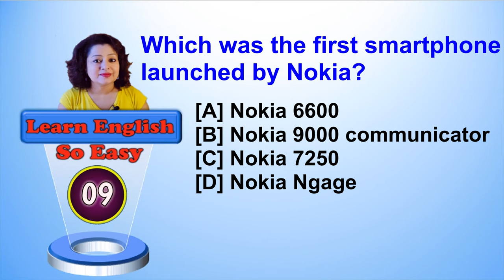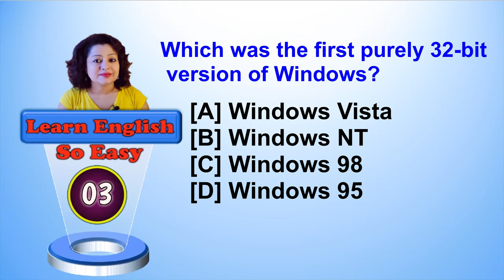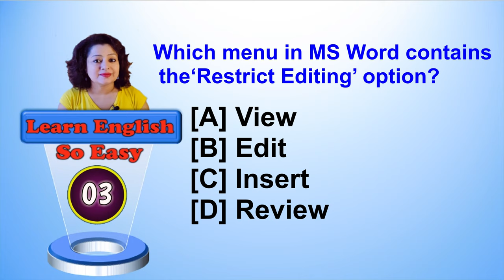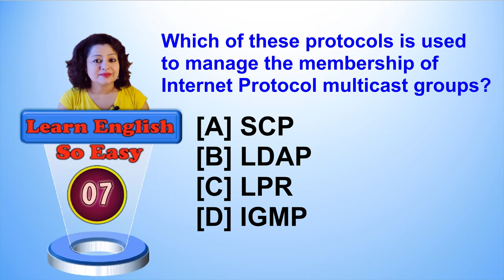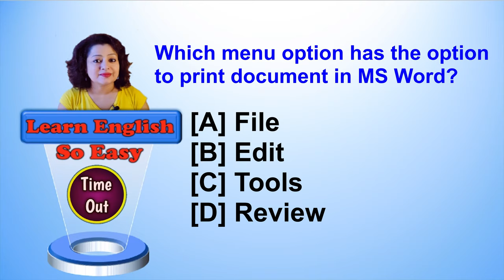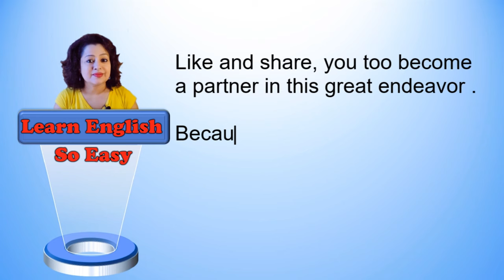Computer Awareness Questions and Quiz for Banking, IBPS, RRB, RBI, SBI, NABARD examinations | part 4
Education is the only way to remove darkness, if we know English we can communicate to others very easy, so i am trying to teach you the language in easiest way .

শিক্ষাই অন্ধকার দূর করার একমাত্র উপায়, ইংরেজি জানা থাকলে আমরা অন্যদের কাছে খুব সহজে যোগাযোগ করতে পারি, তাই আমি আপনাকে সবচেয়ে সহজ উপায়ে ভাষা শেখানোর চেষ্টা করছি।

शिक्षा ही अंधकार को दूर करने का उपाय है, अगर हम अंग्रेजी जानते हैं तो हम दूसरों से बहुत आसानी से संवाद कर सकते हैं, इसलिए मैं आपको सबसे आसान तरीके से भाषा सिखाने की कोशिश कर रही हूं।

教育は暗闇を取り除く唯一の方法です。英語を知っていれば、他の人と非常に簡単にコミュニケーションをとることができるので、私はあなたに最も簡単な方法で言語を教えようとしています.

L'istruzione è l'unico modo per rimuovere l'oscurità, se conosciamo l'inglese possiamo comunicare con gli altri molto facilmente, quindi sto cercando di insegnarti la lingua nel modo più semplice.

httpscreativecommons.orglicensesby3.0